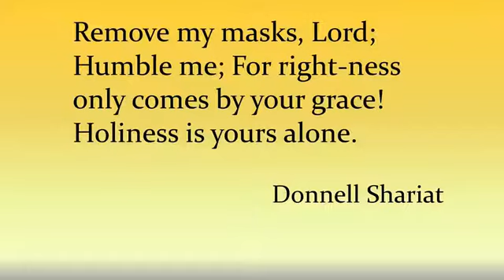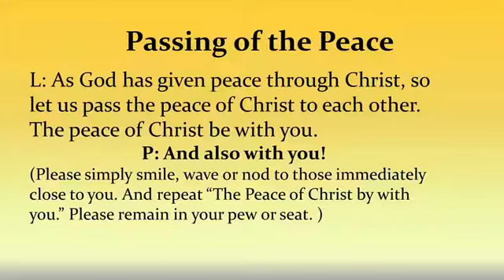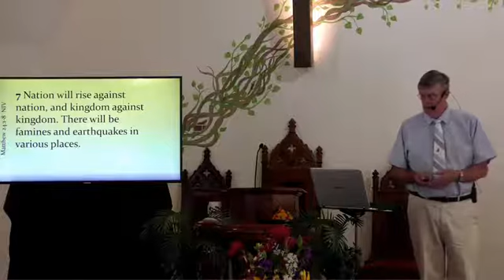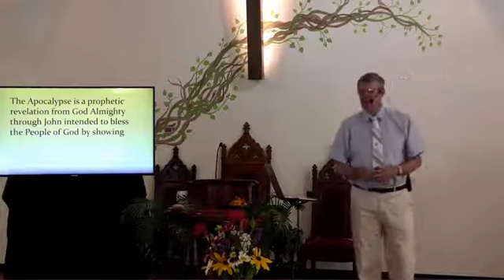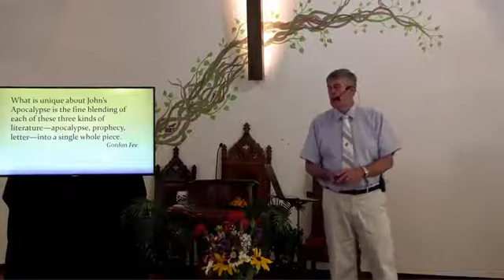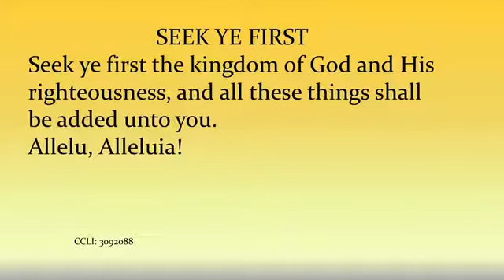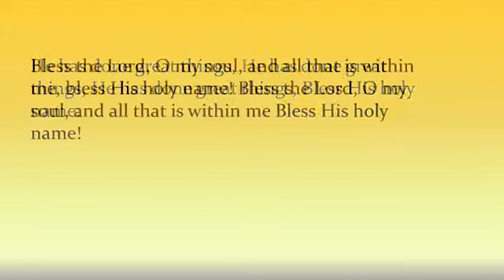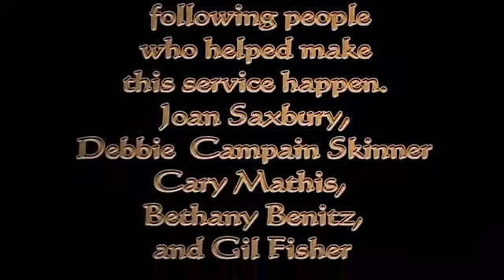Timnath Presbyterian Church Worship July 5 2020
Our live worship service on July 5 2020.